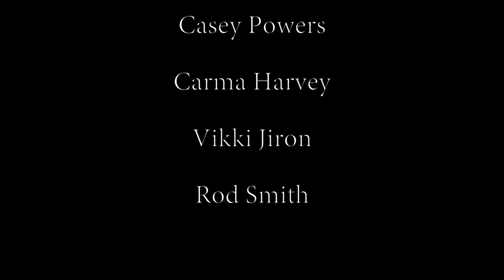Sacrifice - NM Film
Happy Halloween from Proele!

In the early 1900's cults were alive and liked to sacrifice people on this day. Some people believe Halloween is just for fun, but others believe it is Satan's birthday. You decide.